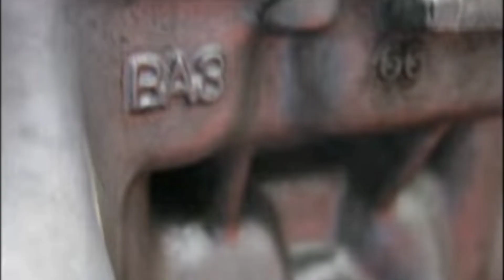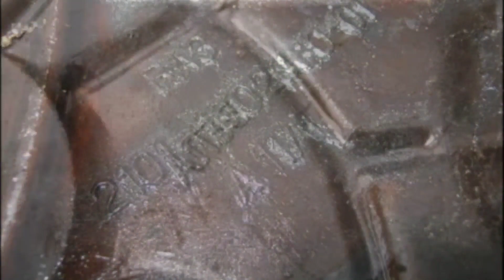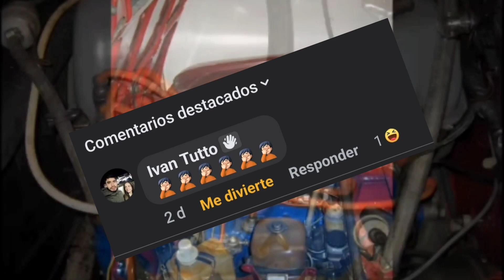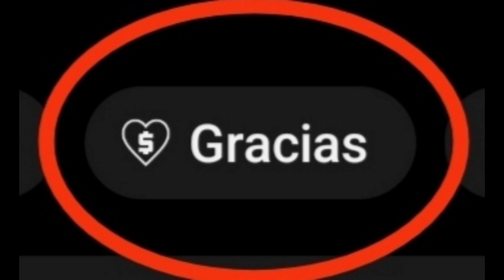LADA 2106: Historia, características y curiosidades del legendario auto soviético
El LADA 2106 es un automóvil de turismo de tamaño medio producido por el fabricante ruso AvtoVAZ desde 1976 hasta 2005. Es la versión de lujo del LADA 2103, y se caracteriza por su motor más potente, su suspensión mejorada y su interior más lujoso.

En este video, vamos a explorar la historia, las características y las curiosidades del LADA 2106. Vamos a ver cómo se desarrolló el coche, cuáles son sus principales características técnicas, y cómo se ha convertido en un clásico de la industria automovilística.
Imágenes cortesía de @IvanTutto un apasionado de LADA en bogota